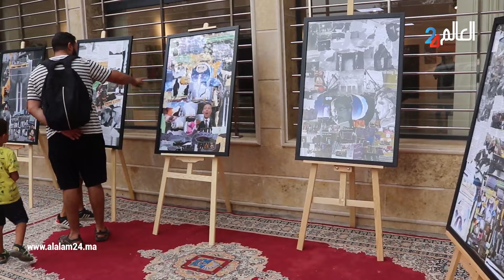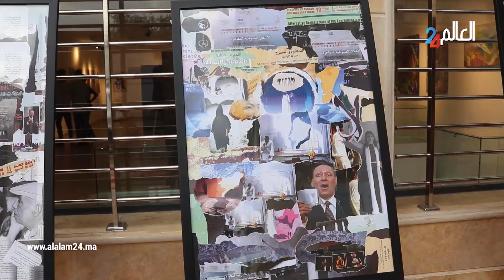زقاق الألوان معرض عبارة عن لوحات تؤرخ ذاكرة طنجة